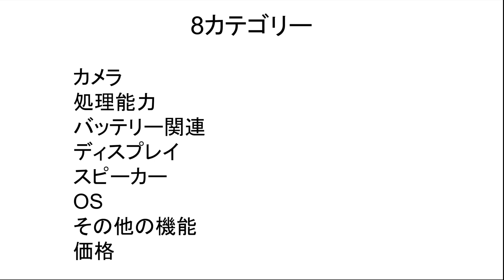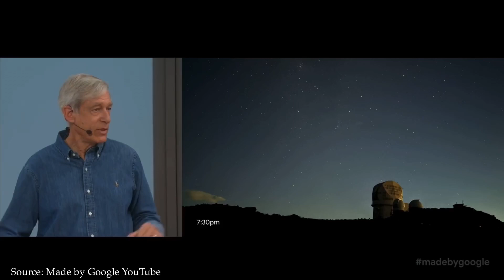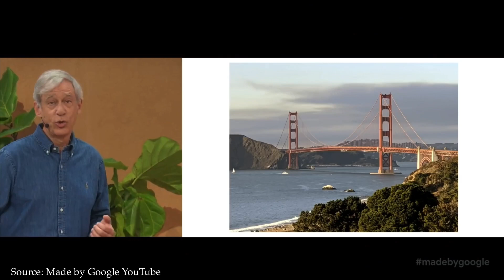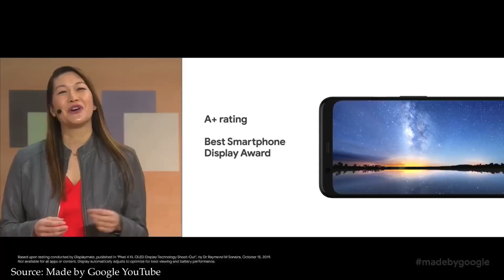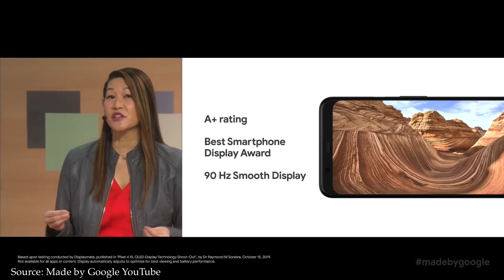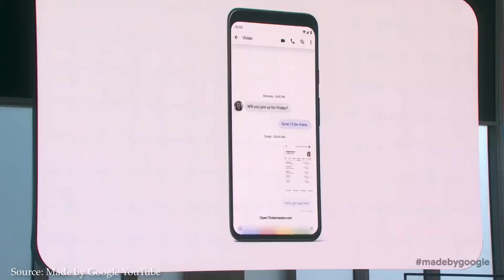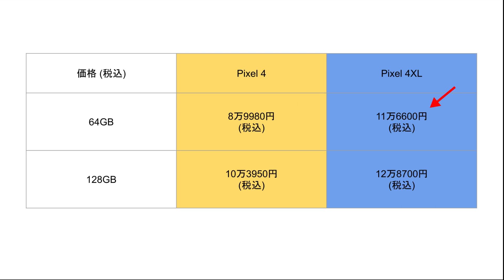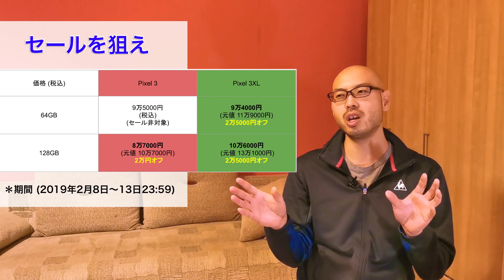Pixel 4 発表：決して万人受けはしないが・・・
Pixel 4、4XLについて発表後の総合的な感想まとめ。20分以上の長い動画になりますが、Pixel 4についての必要な情報をほぼカバーできているかと・・・

‹要約›
・結論 0:10
・カメラ 1:47
・処理能力 6:09
・バッテリー 6:58
・ディスプレイ 8:19
・スピーカー 9:42
・OS 10:19
・その他 11:29
・モーションセンス 13:17
・Googleアシスタント 14:31
・ボイスメモ 15:09
・価格 15:25
・まとめ 18:52